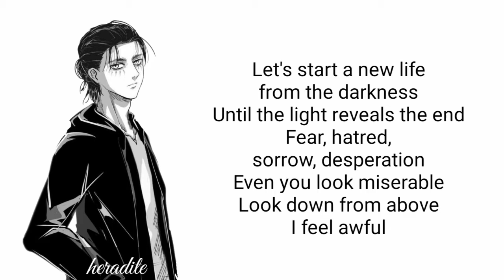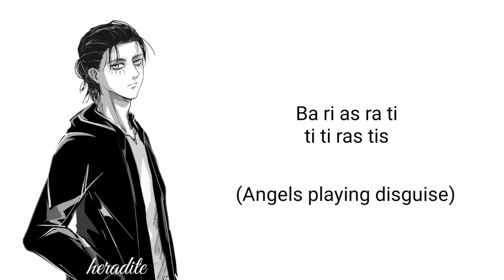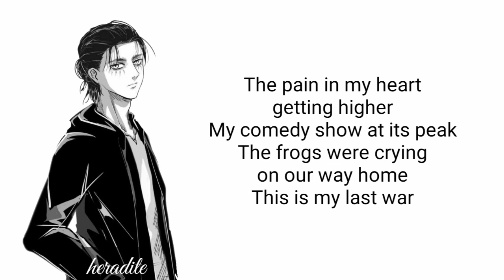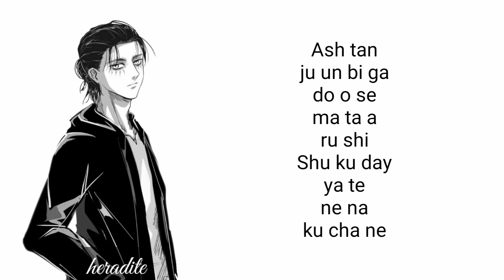Attack on Titan Season 4 - Opening Full " My War" by Shinsei Kamattechan (EASY Lyrics)